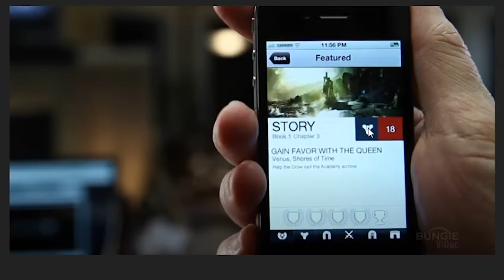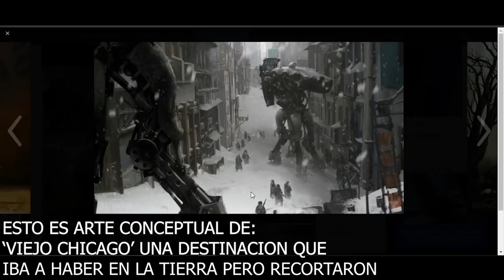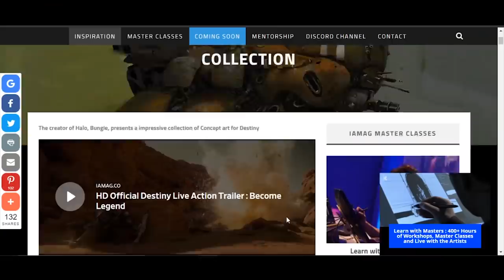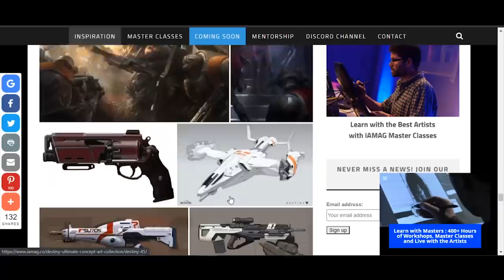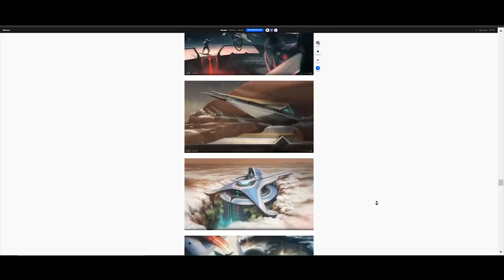DESTINY 2 - Contenido & Enemigos Nunca Vistos! Aún... Raid en Marte! Ciudad Oscura! Viejo Chicago!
🗣Bienvenidos al segundo episodio de la Mini Serie sobre montones de cosas raras e interesantes que encontré sobre Destiny y Destiny 2 mientras investigaba. Pasaremos por montón de contenido, destinaciones y enemigos nunca vistos en Destiny, por ahora... Sobre Ciudades Oscuras con arquitectura Alienígena, sobre la Incursión que iba a haber en Marte, sobre Viejo Chicago y otras destinaciones que hicieron, pero nunca publicaron, y mucho más.

2️⃣Reaccionar al post del sorteo
⏰Finaliza el 21 de Septiembre a las 19:00
¡Mucha suerte!💖🤗

- Richy